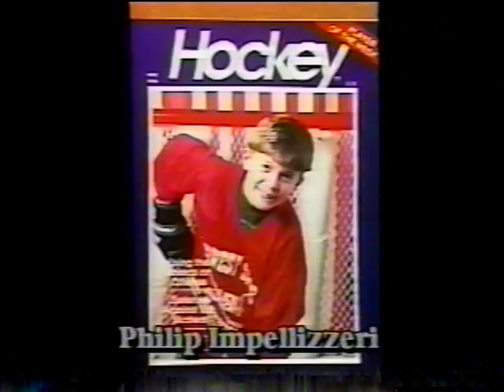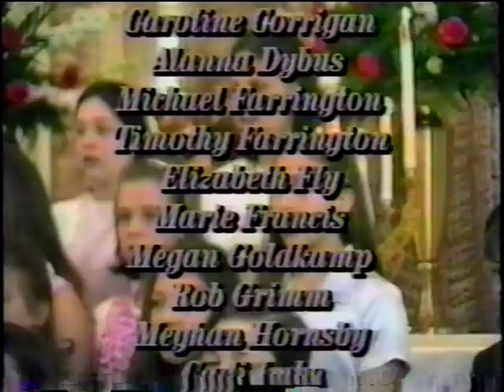Oak Hill Graduation 1996